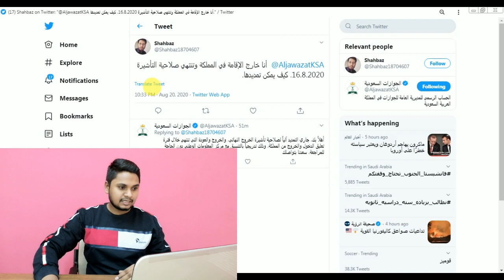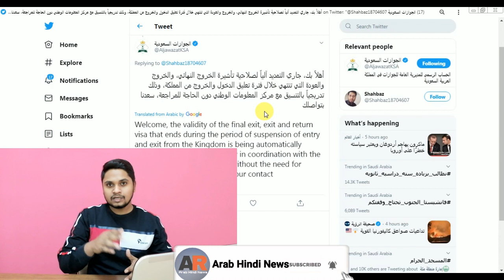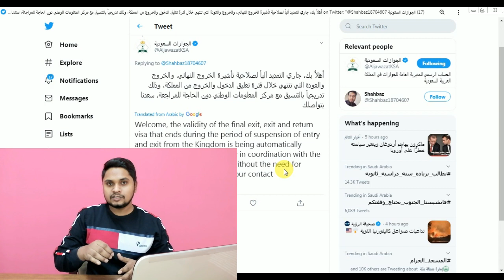😊Saudi Jawazat Latest News Today | Exit Re Entry Visa, Final Exit Visa Extended Again